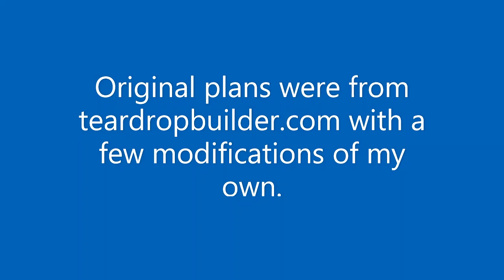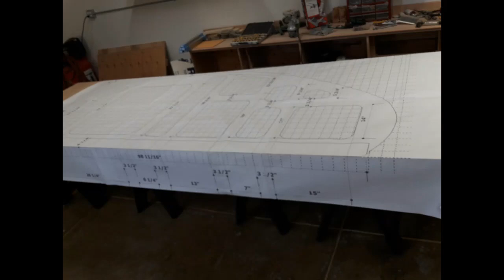Cedar Strip Teardrop Camper build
This camper took one year of weekends to build.  600 hours and just under 5k in cost.  The original plans came from teardropbuilder.com.  I changed the galley and some cabinets from the original plans.  I added a battery box and used cedar strips, fiberglass and spar varnish for the exterior.  Fully loaded it weighs 1360lbs.